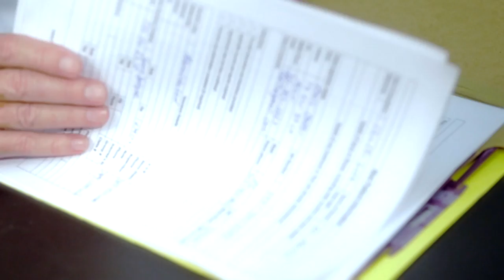ALL IS EMPTY - OFFICIAL TEASER (2017)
TEASER TRAILER FOR THE UPCOMING SHORT FILM "ALL IS EMPTY" WRITTEN AND DIRECTED BY ALFREDO ABAUNZA